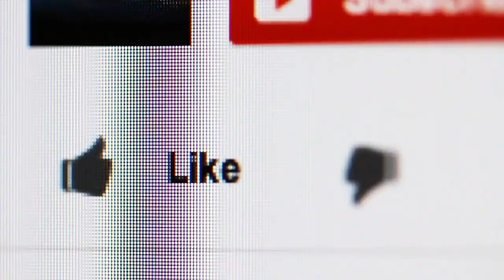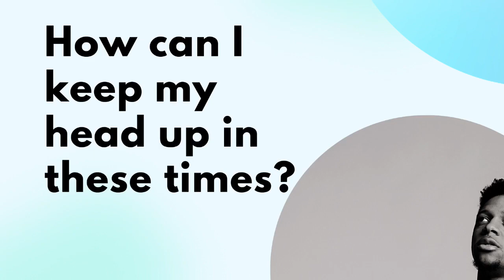Keep Your Head Up!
Storms in life are not optional. But, walking through them with your head held high is. In this teaching, Bishop Litman shares why you should always keep your head up and he gives you the tools to do it. For insightful blogs, podcasts, books and other materials to enhance your journey through life,